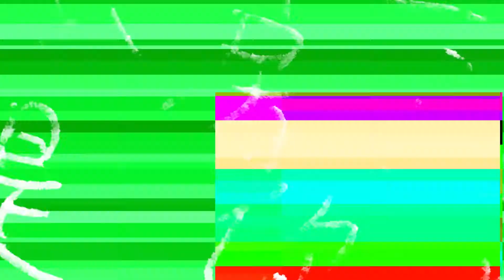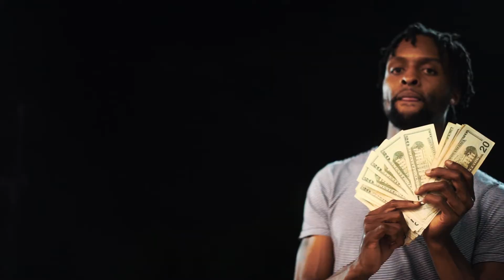44Kel x Cap10 "Them Trappers"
Shot By JussTrill "Dct Films"